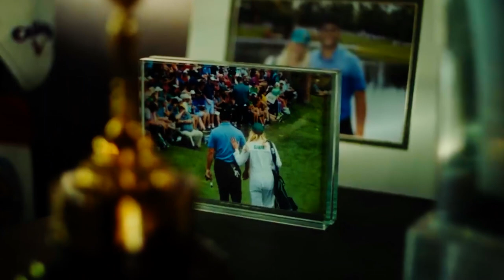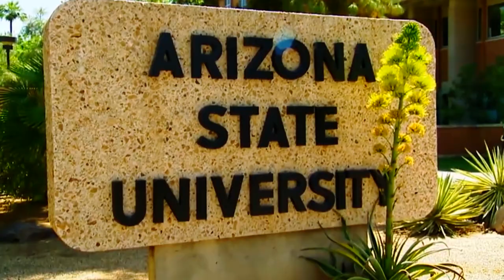The INCREDIBLE Rise Jon Rahm | Golf Documentary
John Rahm player profile and short documentary.

The incredible golfer Jon Rahm Rodríguez is a Spanish professional golfer. He was the number one golfer in the World Amateur Golf Ranking for a record 60 weeks and later became world number 1 in the Official World Golf Ranking. Jon Rahm has accomplished everything a professional golfer could dream of. In today’s video we will dive deeper into the incredible life and career of Jon Rahm. Are you a big Jon Rahm fan? Do you know how many PGA tour championships have been won by Jon Rahm? And how he evolved to be the Superstar he is today?

Jon Rahm Childhood And Golf Interest

Born on Nov 10,1994, in a small coastal town Barrika Spain. Jon Rahm Rodríguez was always interested in sports from a young age. Edorta Rahm, his father was from Basque, while his mother, Ángela Rodríguez, was from Madrid. Jon Rahm started playing golf even before he was seven years. Outside of golf during his childhood days his other interests were Jai Alai, Soccer, Kung Fu, Until the age of 14 years, Rahm had not decided to make golf his career. It was only later that he decided he had a passion for golf and concentrated on his golfing career.

Both Edorta and Ángela, his parents, started encouraging Jon Rahm to concentrate on his golfing career as they were very fond of the sport. They started admiring the sport after watching the Ryder Cup 1997 in Valderrama. And they began to introduce golf to their children too.

Jon Rahm attended high school in Madrid, Spain, and won numerous European golf games such as the Jacques Léglise Trophy in 2011 and Bonallack Trophy in 2012.

Later in 2012, his father convinced Rahm to apply for a college in the US to improve his career prospects. This resulting in Jon moving to Arizona State University after being recruited by golf trainer Tim Mickelson. It was here that he also received a golf scholarship. This was at the time when Jon received his first amateur golfer award from Ben Hogan for two successive years in 2015 and 16. And he was ranked as the number one amateur golfer in the world of golf.